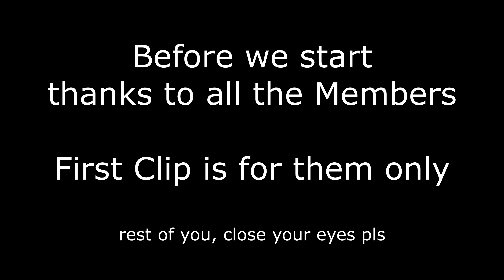From Zero to Speed Demon: Unleashing 8 Months of High-Octane Motorcycle Mayhem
Get ready for the adrenaline-fueled ride of a lifetime! Join me on an epic journey from zero to speed demon as I unleash 8 months of high-octane motorcycle mayhem. Witness the heart-pounding action, intense racing, and jaw-dropping progress as I push my limits on the open road. From thrilling twists and turns to awe-inspiring speed, this video captures the raw excitement and exhilaration of my motorcycle evolution. Buckle up and prepare for an adrenaline rush like no other!